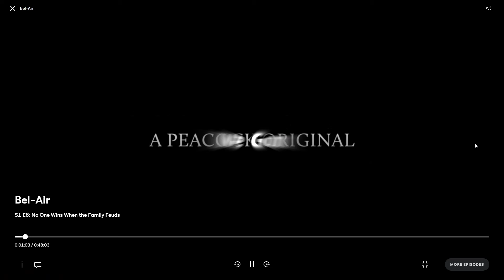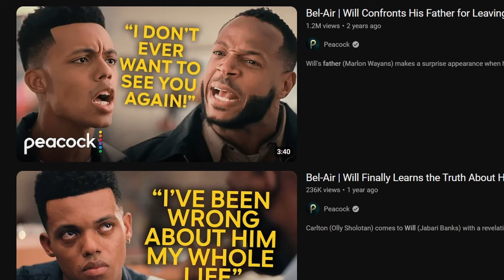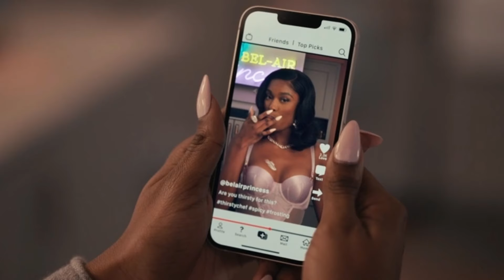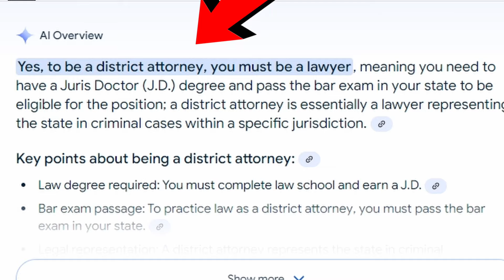"Mama Smith is Trippin" Ep 8 Belair Review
We Review the Reboot of the Hit 90s Television show "The Fresh Prince of Belair" "Bel - Air" Streaming on Peacock.

This is my Theatrical reaction, breakdown, and commentary analysis of the Show.